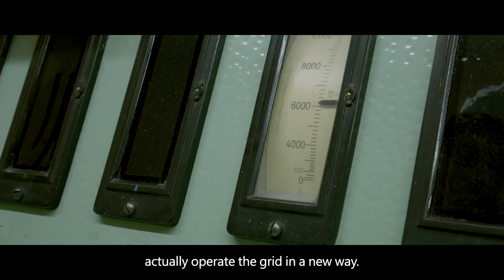Microsoft, Agder Energi partner to show how smarter grid can help Norway become more sustainable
A look at how Norwegian utility Agder Energi is using new technology, harnessing data and collaborating with customers to make its existing grid more efficient.